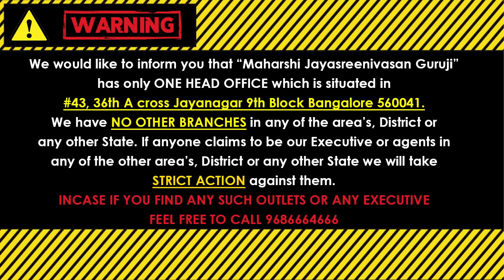2,11,20,29 ವರ್ಷ ಭವಿಷ್ಯ 2024 || Numerology Prediction 2024 || Prediction For 2,11,20,29 in kannada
2,11,20,29 ವರ್ಷ ಭವಿಷ್ಯ 2024 || Numerology Prediction 2024 || Prediction For 2,11,20,29 in kannada

            (KALA NIRNAYA)

Visit our Office:
43, 36th A Cross, 9th Block, Jayanagar, Bengaluru, Karnataka 560069

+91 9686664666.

what is numerology? how to learn numerology? when did numerology come to indian?

are numerology number
are angel numbers numerology
are numerology true
can numerology predict future
can numerology predict marriage
can numerology predict death
can numerology be trusted
can numerology be wrong
can numerology predict love
how numerology works
how numerology is calculated
how numerology helps
how numerology number is calculated for name
how numerology affects life
how numerology works example
what numerology says about number 2
what numerology says about number 4
what numerology says about number 8
what numerology says about number 3
what numerology says about number 1
what numerology says about number 7
when numerology started
numerology when will i get pregnant
numerology when will i get married
numerology when will i have a child
numerology when will i find love
numerology when your life changes
numerology where to live
numerology where does it come from
numerology where should i live
where does numerology originate from
where is numerology in the bible
where is numerology used
which numerology number is best
which numerology number is best for name
which numerology is best
which numerology chart is best
which numerology number is powerful
numerology who is my soulmate
numerology who will i marry
numerology who born on 13
numerology who born on 8
numerology who born on 28
numerology who born on 5
why numerology is important
why numerology works
why numerology is famous
can numerology predict the future